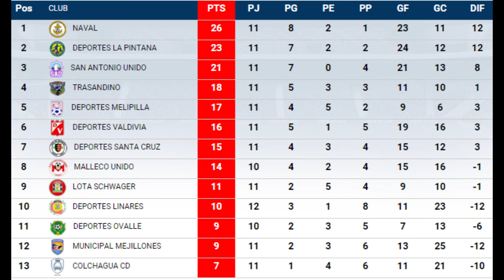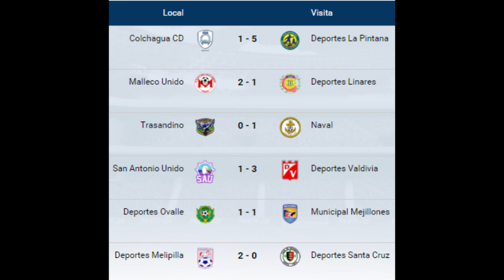Melipilla superó a Deportes Santa Cruz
El elenco potro fue superior al unionista y ganó con comodidad 2-0 en el Roberto Bravo Santibáñez.
Este fue el penúltimo partido dirigido al mando de los santacruzanos por el deté José pepe Díaz.